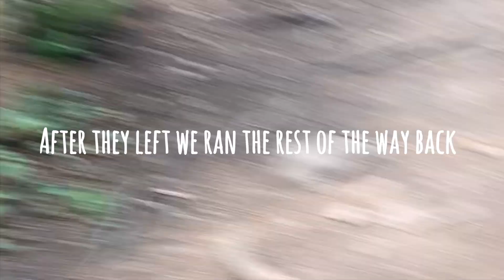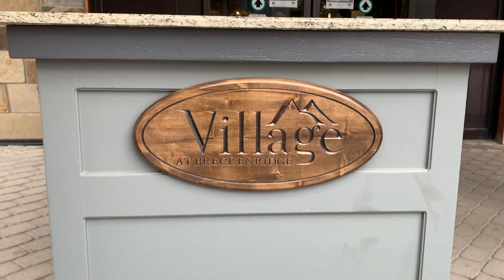3 year anniversary trip in the mountains | Breckenridge, Colorado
For our anniversary we decided to take a little trip to the mountains and we had the best time! 10/10 recommend Breck! Enjoy this little montage of our time there.